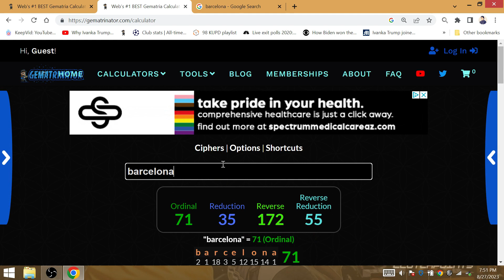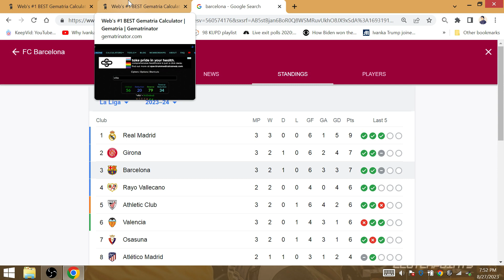SCRIPTED DRAMATIC THRILLER! Villa's 5 Goals 6 Allowed, Barcelona Win 4-3 down 3-2 vs Villareal!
In 71', Barcelona completed the comeback, and Villa(real) at the time of the goal had 5 goals scored and 6 allowed for the campaign.